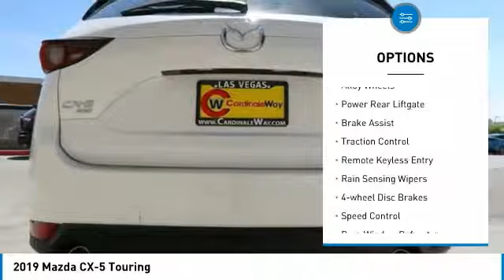2019 Mazda CX-5 2019 Mazda CX-5 Touring FOR SALE in Las Vegas, CA MK793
6950 West Sahara Ave.

Price includes:  250 - Customer Cash. Exp. 09/03/2019,  1,000 - Customer Cash. Exp. 09/03/2019    Vehicle price and availability are subject to change without notice.